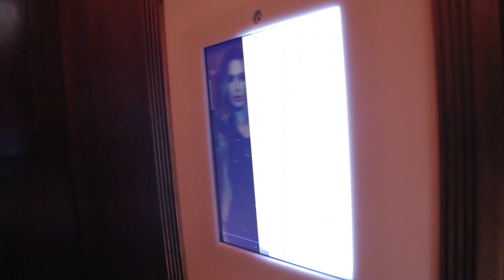What is Follow Me Network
FollowMeNetwork.com is The Global Source on Who to Follow.

Follow Me Network – Provides the most up to date information on who and what to follow in Entertainment, Fashion, Music, Travel, Technology and Lifestyle.